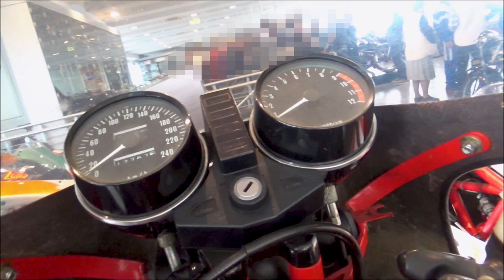Bimota KB1 - 1978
The KB1 is a motorcycle built by Bimota from 1978 to 1982. The name, as per the standard nomenclature of the house, indicates that this is chronologically the first model equipped with a Kawasaki engine. For its new realization Tamburini followed the scheme already tested on the previous Bimota: powerful Japanese engines combined with first-class chassis. In this case, as previously, the frame is perimeter lattice in chrome-molybdenum tubes with a motor used as a stressed part, light (16 kg including the swingarm) and rigid. This frame, together with the widespread use of avional parts, made it possible to save over 40 kg compared to the standard Z 1000. The bodywork was made of fiberglass; the Campagnolo construction wheels were in magnesium spokes. The rear suspension consisted of a swingarm in tubes with adjustable single Court & Cosso damper. The bike was aimed at Kawasaki owners who were dissatisfied with the bike performance of their motorcycle, notoriously lacking in this respect, and who were willing to spend a figure on the order of the price of their two wheels to transform it into an extremely lighter vehicle. handy and with clearly superior characteristics. The KB1 came on the market in 1978 at a price on the road of 7,500,000 lire, when the standard Z 1000 cost 3,578,000 lire. Most of the bikes, however, were sold in kits (there were two of them: one "base", proposed for 3.192 million lire VAT included, and the "Kit A", with the most valuable components, which included VAT included 3,648,000 lire) , therefore the components, brakes and fork often varied from specimen to specimen. At the buyer's choice, the motorcycle could be equipped with the Z1 900 engine or the Z 1000 engine. Two colors are available: a red one with white threads and a red one with large portions of white hull, tank and tail. In 1980 the KB1 was renewed: new graphics, strengthened fairing (modified in the area of ​​the half-handlebars), increased the steering radius and introduced a steering lock. It is also available in a two-seater version (with long saddle and passenger footrests). The 1981 saw further changes of the bike: the alloy wheels have a new design (with 5 straight spokes rather than "star") and the hull is redesigned in the area of ​​the light and the fairing; besides it is in two pieces. The two-seater version is no longer available, not very appreciated by Bimota customers.